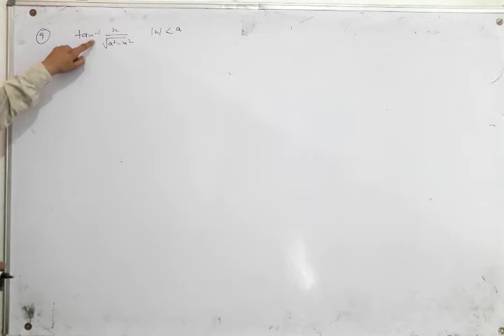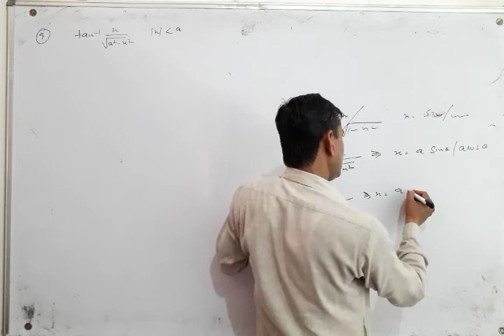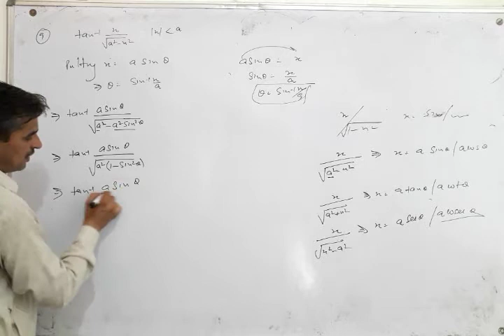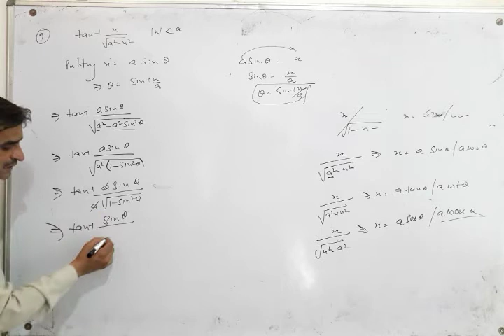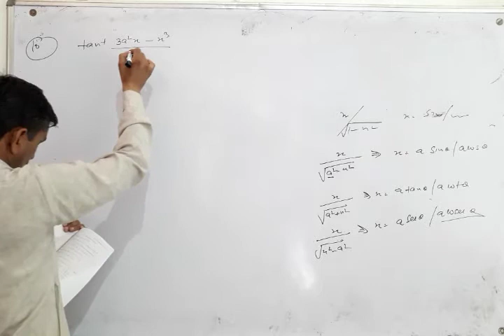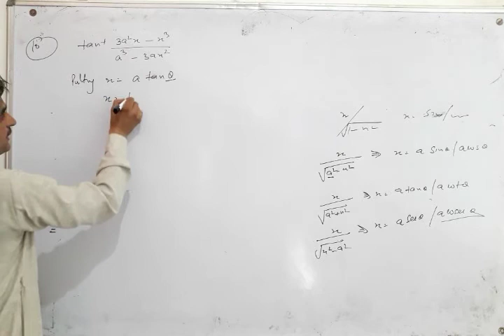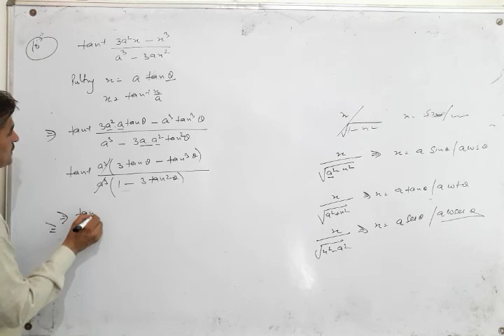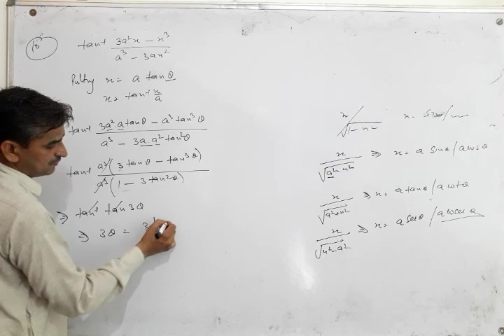12th Maths Ex 2.2 (Q9, Q10) #